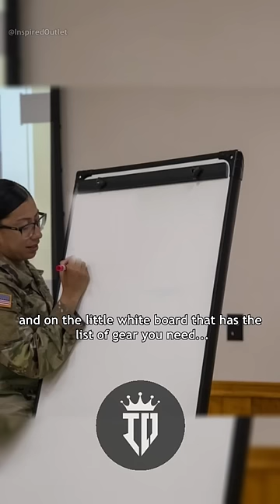Navy Seal Rewarming Drill - Joe Rogan and Andy Stumpf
"The Rewarming Drill" consists of wearing the appropriate gear before submerging yourself in below freezing waters. Andy Stumpf is a former Navy Seal who served in the military for a majority of his life. Andy himself has been through the gruesome "Rewarming Drill"  as a part of training for the Seal Teams. He explains how extremely necessary this process is in a survival situation to avoid Hypothermia.